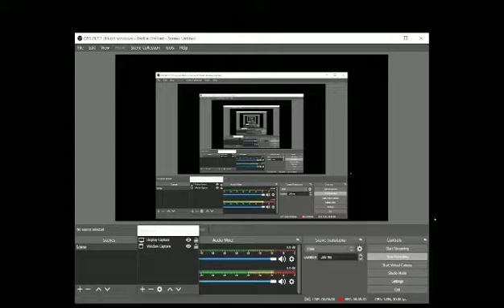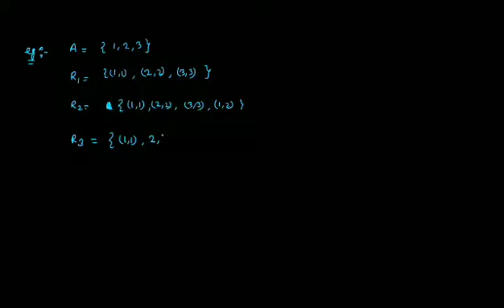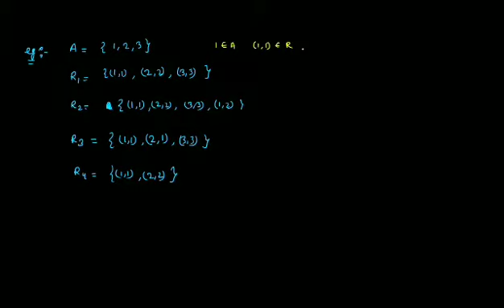BED ENTRANCE 2021 || RELATION & FUNCTION (Part-2) || BED MATHEMATICS PREVIOUS YEARS QUESTION SOLVED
BED ENTRANCE 2021 || RELATION & FUNCTION (Part-2) || BED ENTRANCE MATHEMATICS PREVIOUS YEARS QUESTION SOLVED || COMPETITIVE ODISHA